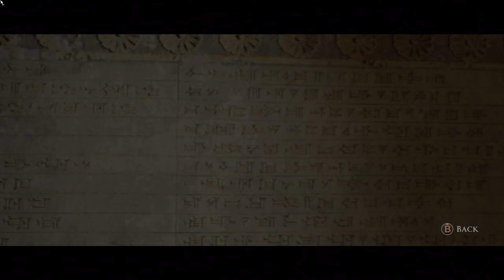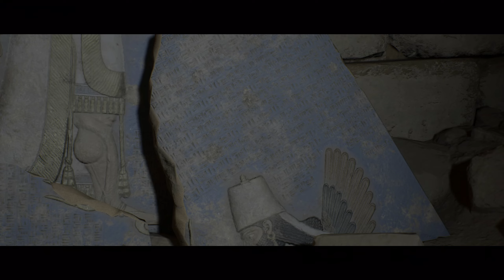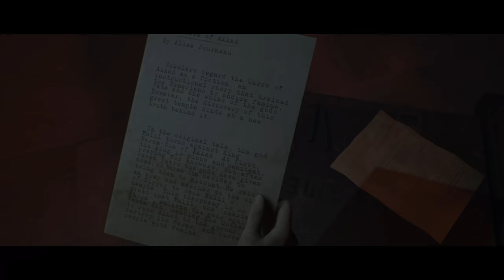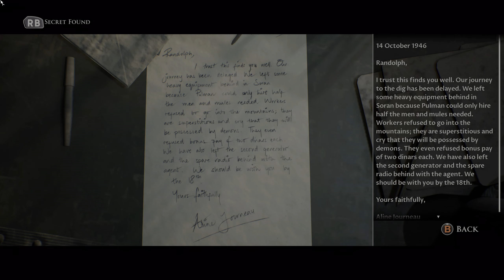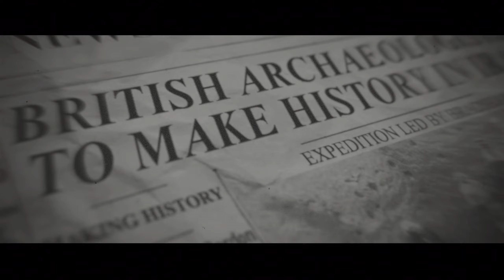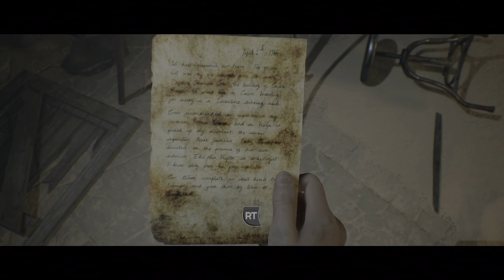The Dark Pictures Anthology: House of Ashes #2 || PC Walkthrough